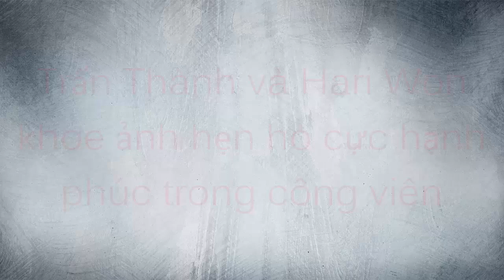Trấn Thành và Hari Won khoe ảnh hẹn hò cực hạnh phúc trong công viên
Mới đây, nhà sản xuất của bộ phim Bệnh Viện Ma vừa tung ra một đoạn video hậu trường khá thú vị về nhân vật Trấn Thành. Thay vì hù doạ khán giả về hậu trường u ám, đoạn video hé lộ những khung cảnh hẹn hò đáng yêu của hai nhân vật chính.